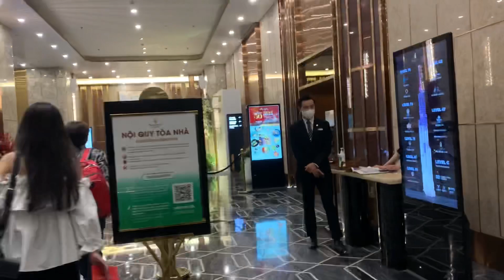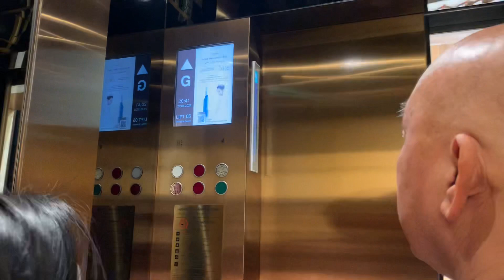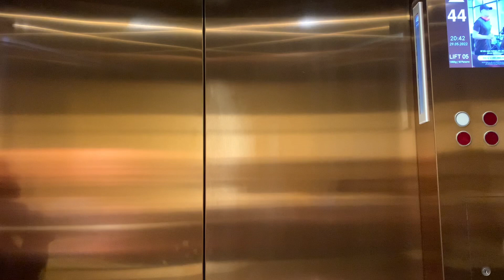Khám phá toà nhà cao nhất Việt Nam !!!